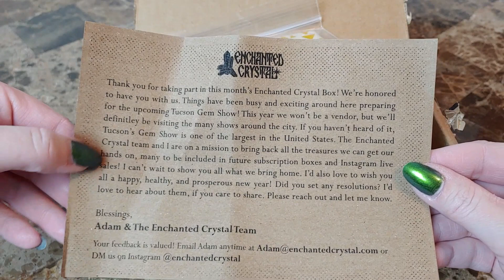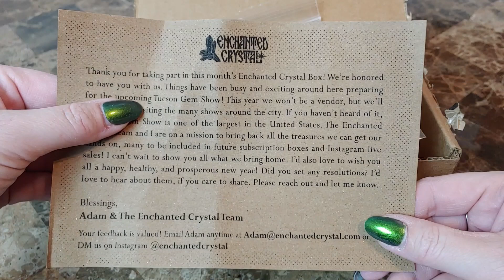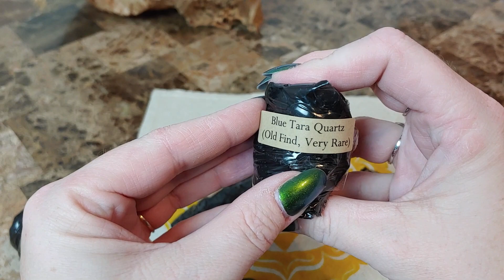Enchanted Crystal for January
First crystal box of the year and it didn't disappoint!  Join me unbox these treasures.  If I had to label a theme for this month, I would say it was a crystal point box.